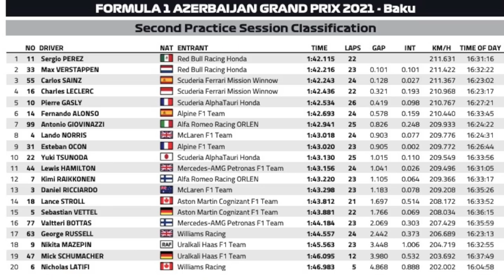FÓRMULA 1: RED BULL VIVE DIA DE SONHO NO AZERBAIJÃO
Além de dominar os dois treinos desta sexta-feira, primeiro com Max Verstappen e depois com Sérgio Perez, a Red Bull viu a Mercedes se arrastando na pista a ponto de terminar o dia fora dos 10 primeiros. A equipe alemã costuma evoluir muito do primeiro para o segundo dia, mas para ter alguma chance de lutar pela pole position nas ruas de Baku, Lewis Hamilton e Valtteri Bottas terão de melhorar seus tempos em mais de um segundo. Se não conseguir, corre o risco de nem chegar à fase principal da prova de classificação, o Q3.